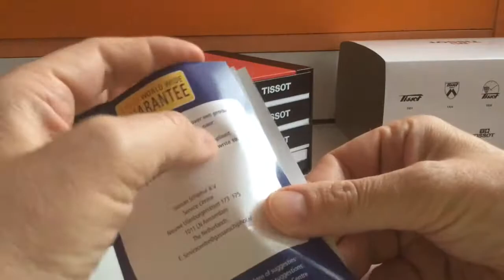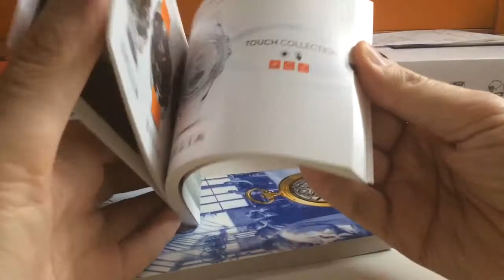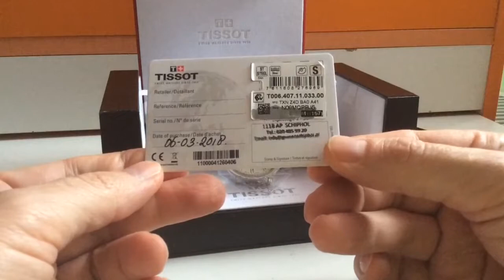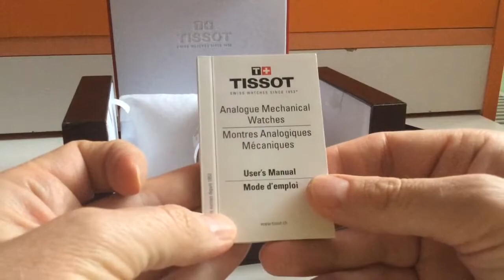unboxing распаковка Tissot Le Locle powermatic 80 T006.407.11.033.00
Hello! Доброго дня, друзья! Unboxing распаковка Tissot Le Locle powermatic 80 T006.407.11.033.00
Будьте здоровы!!!